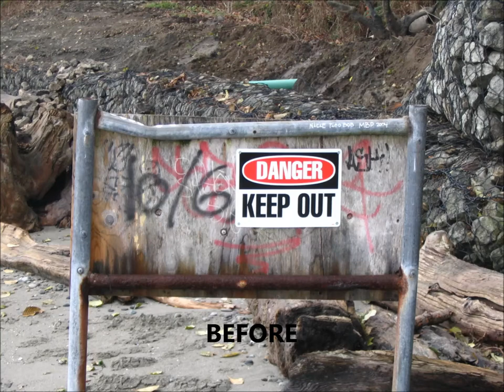Seahurst Park Beach Restoration: Phase 1 (2004-2005)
This 2-minute video presents an overview of what to expect with the upcoming Seahurst Park Beach Restoration Project. To get a sense of what to expect with this project, only on a larger scale, here is video as well as before/after photos from the first phase of the project in 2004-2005.

In mid-September, work will commence on the Seahurst Phase II Shoreline Ecosystem Restoration Project. This is a joint project between the City and the US Army Corps of Engineers to remove the North Seawall and restore the adjacent beach. The goal of this work is to restore the marine habitat to the pre-wall conditions that existed prior to 1972, consistent with the goals identified by the public in the 2003 Seahurst Park Master Plan.

The Seahurst Park North Shoreline Restoration project follows earlier shoreline restoration work completed in 2005 with the Corps of Engineers along the southern shore of the park, and the results will be similar, but on a larger scale. The project area includes 2,800 feet of shoreline and extends from the park's lower parking lot to the northern park boundary and to the lower slopes of the forested bluffs.

The goal of the Seahurst project is to restore natural nearshore ecological processes to sustain a naturally functioning park shoreline and contribute to nearshore function within and beyond the park boundaries. The project will help re-establish the habitat that benefits endangered Chinook salmon and other species of salmon. Restoration of the gravel beach will provide a place for forage fish such as surf smelt and sandlance to spawn and become a food source for salmon. The restoration will also improve the nearshore eelgrass beds, which are used by juvenile salmon. Besides helping salmon, the project will extend the sandy beaches at the park.

Riparian planting will be added along most of the length of the project, with a small wetland/estuary added and supported by the North Creek and two smaller, perennial streams. The main park trail will be restored in the approximate location of the existing service road.

Over the past two years, staff sought project funds through both state and federal funding sources. These sources included the state Estuary and Salmon Recovery Program (ESRP) and the Puget Sound and Adjacent Resources Program (PSAR). Funding was also sought through an Environmental Protection Agency (EPA) grant specifically targeting highly visible seawall removal projects. All of these grants have been funded totaling $5.7M available for the project. In addition to grant funds, the Army Corps of Engineers has also secured $3.9M in federal funds towards the construction. So the project is fully funded, based on the estimated budget.